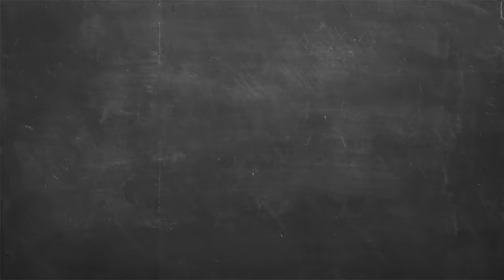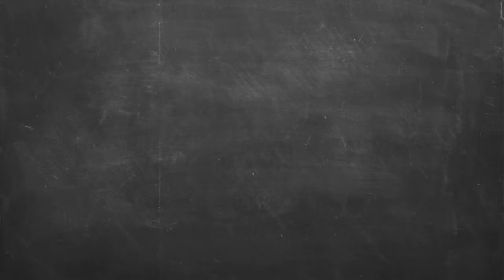Χοιρινό λεμονάτο Επ. 29 | Άκης Πετρετζίκης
Χοιρινό λεμονάτο | Xoirino lemonato | Άκης Πετρετζίκης

Production: Akis Petretzikis Ltd.
Παρουσίαση: Άκης Πετρετζίκης
Σκηνοθεσία: Πάνος Γεωργίου
Αρχισυνταξία: Τζίνα Γαβαλά
Διεύθ. Φωτογραφίας: Γιώργος Μιχελής
Οργάνωση Παραγωγής: Διαμαντής Αρακάς
Εμπορικό Τμήμα: Mary-Rose Ανδριανοπούλου,  Ζωή Κωνσταντοπούλου
Β. Σκηνοθέτη: Πολύβια Μενοίκου
Τεχνικός Προϊστάμενος: Θ. Σαββάκης, Βασίλης Καρυπιάδης Ο.Ε.
Σκηνογραφία: Αναστασία Χαρμούση
Γραφικά: Παναγιώτης Πατσιαούρας

Sous Chef: Μάρκος Παπακωνσταντίνου
Βοηθός Sous Chef: Λευτέρης Αντωνίου
Βοηθοί Κουζίνας: Κωνσταντίνα Χανδρινού

Διευθ. Παραγωγής: Φώτης Κοντογιαννόπουλος
Floor Manager: Διονύσης Κυπριώτης
Οπερατέρ: Νίκος Μπελέσης, Δημήτρης Τοκούρογλου
Χειριστής Ρομποτικής: Νίκος Κουρέας
Χειριστής Cam Rail: Παν Παν
Ηχολήπτης: Κωνσταντίνος Κουράτος
Μοντάζ: Ειρήνη Κεφαλά, Ηλίας Αποστολίδης, Claudia Sprenger
Βοηθός μοντάζ: Μαριάννα Πετρίδου
Ηλεκτρολόγος: Μάκης Λάντος
Εκφώνηση: Τζίνα Γαβαλά
Ενδυματολόγος: Αλέξης Φούκος